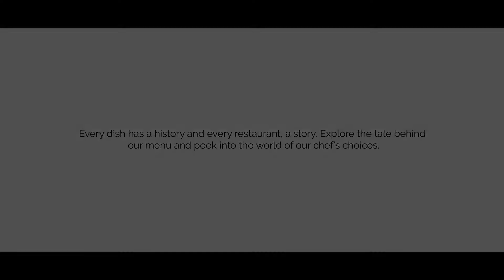GReaTFoodTrails - MasterchefsofGRT - Chef Seetharam Prasad, J.Hind, Grand Chennai by GRT hotels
Chef Seetharam, the executive chef, J.Hind, Grand Chennai by GRT Hotels talks about the essence of J.Hind and everything it stands for in an exclusive with us. In his interview, he touches upon the Indianness of the flavours at J.hind while also explaining the international techniques used to create an experience that is J.Hind.